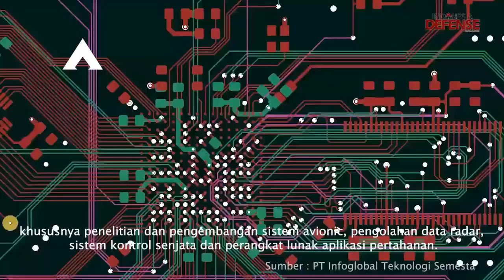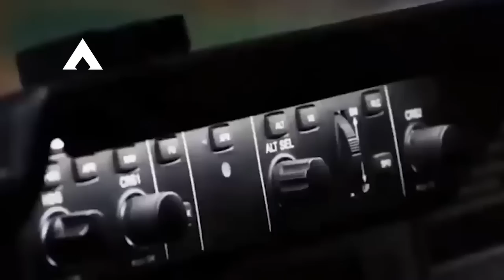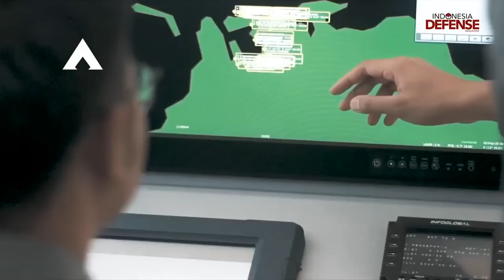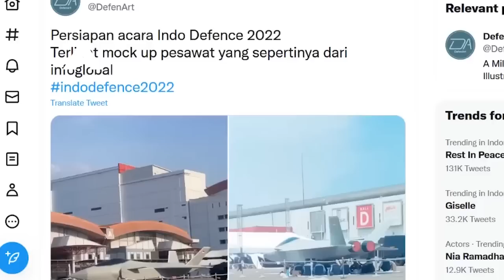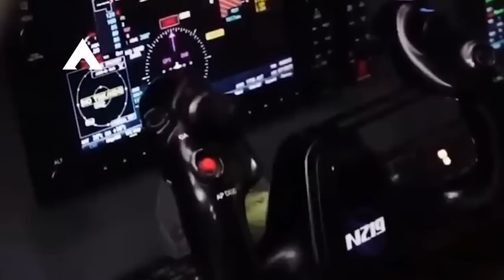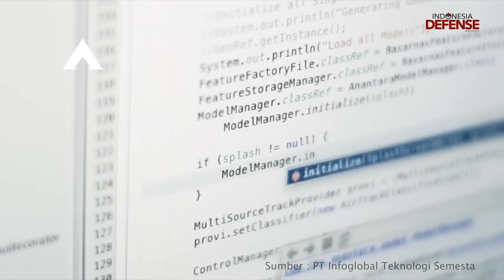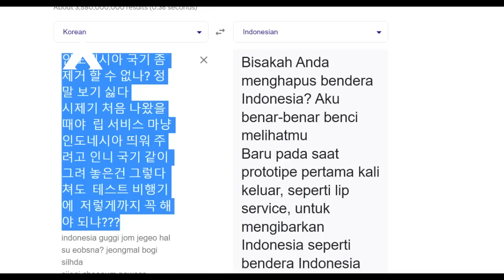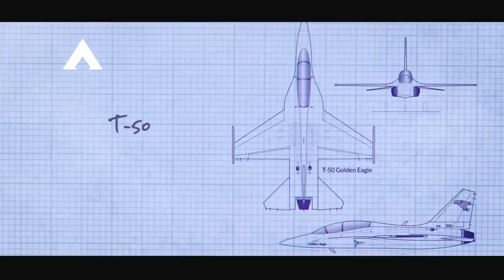Info Global Optimis. Tahun 2026 Bisa Membangun Jet Tempur Dengan Nama i-22 - Pabrik Di Jawa tengah